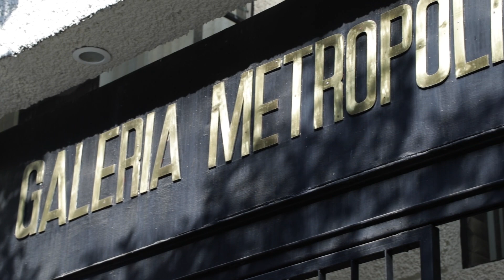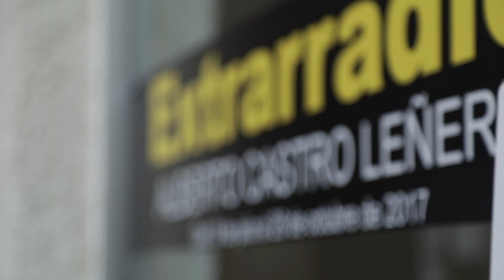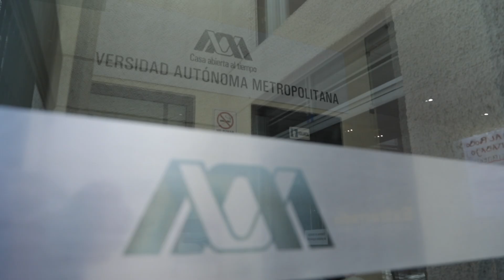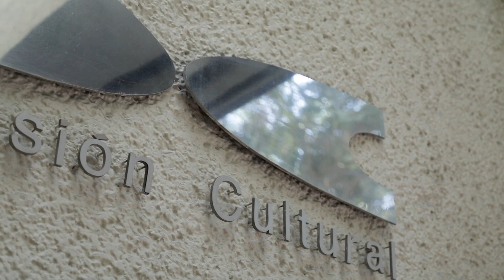La Galería Metropolitana de la UAM celebrará 40 años de apertura con exposición virtual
La Galería Metropolitana de la UAM cumple 40 años de actividades y este 27 de septiembre da inicio a su celebración con una serie de actividades y la disposición de un sitio web con las obras más representativas que han sido expuestas en este recinto.